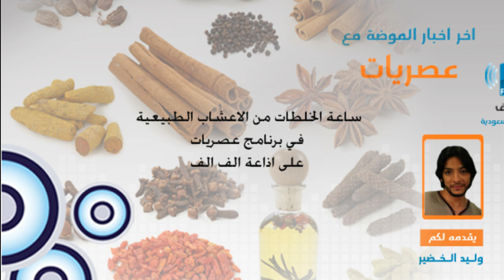الحلة الجديدة: برنامج عصريات الخلطات الطبيعية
تويتر :  @alifaliffm
وللتواصل مع وليد الخضير على تويتر @waleed Alkhudeer

برنامج عصريات يأتيكم يومياً من السبت وحتى الاربعاء
من الثانية ظهراً وحتى الخامسة عصراً
على اذاعة الف الف اف ام

السبت 5 يناير